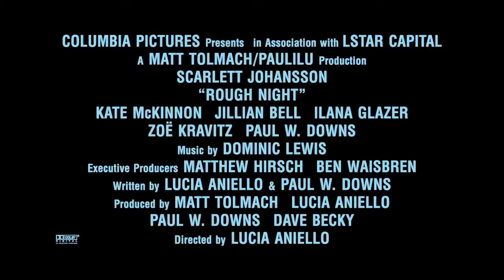Очень плохие девчонки 2017 как снимали фильм!!!!